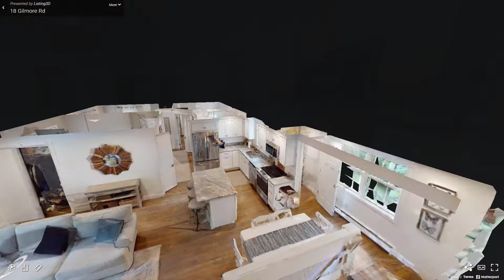18 Gilmore Road, Southborough, MA - Presented by Darla Prentice